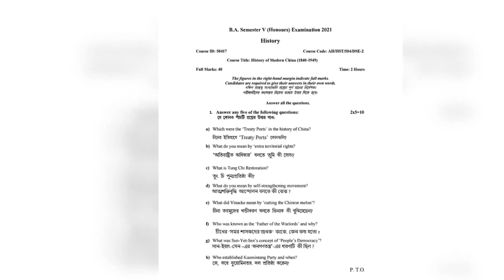Bankura University History Honours Question 2020-21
বাঁকুড়া ইউনিভার্সিটি 2020-21 ইতিহাস অনার্স DSE-2  কোশ্চেন(08.05.21) ইন্দাস মহাবিদ্যালয়
Semister-5